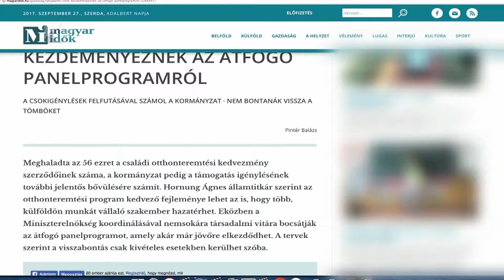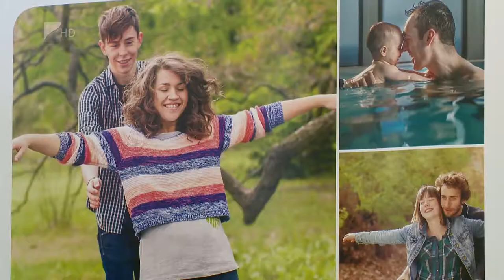Többlépcsős családtámogatási rendszer - Kölcsey Tv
Többlépcsős családtámogatási intézkedéseket vezetett be a kormány az elmúlt években válaszul a demográfiai kihívásokra. A tavalyi év végére már 95 ezer gyermek született itthon, a KSH adatai is alátámasztják a lassú, de folyamatos növekedést. A gyerekek után járó családi adókedvezmény, a CSOK, a diplomás gyed bevezetése hozzájárult a családok megerősítéséhez, vélik a kutatók.